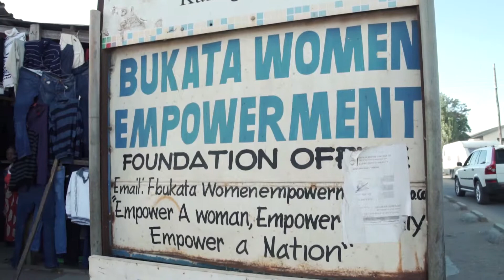From Nothing to Something by Scotty Jongolo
Produced during the Stories of Kalingalinga workshop in 2019 in Lusaka in collaboration with the National Zambian Visual Arts Council and Anglia Ruskin University.